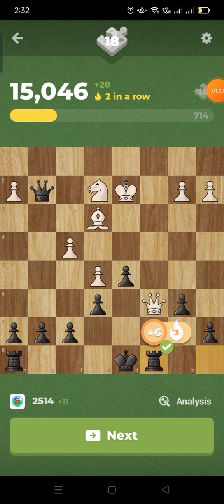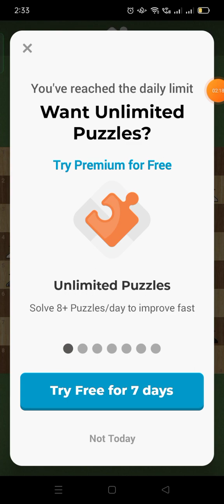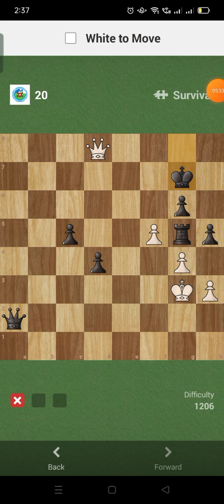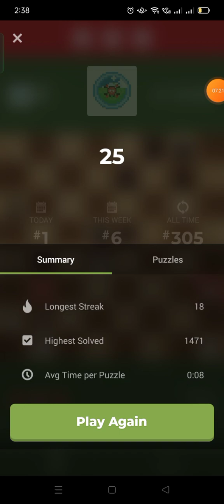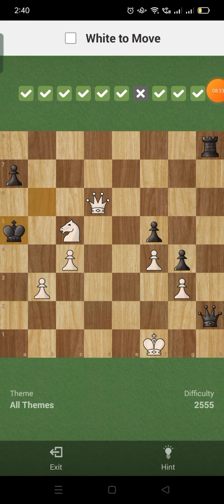Chess.com Solve, Puzzle Survival, Missed Day 542